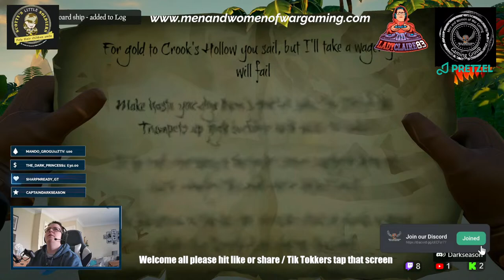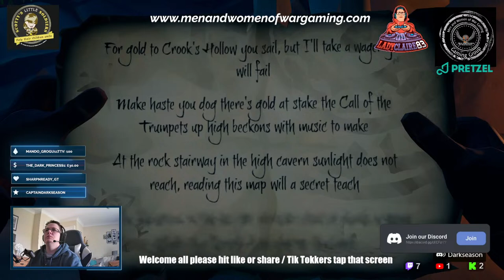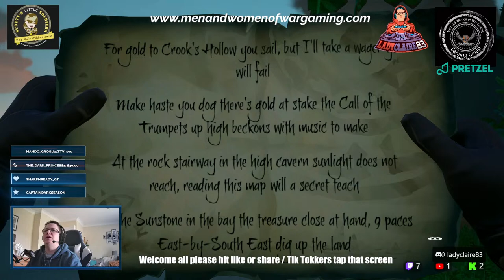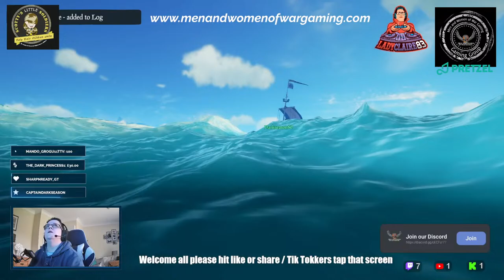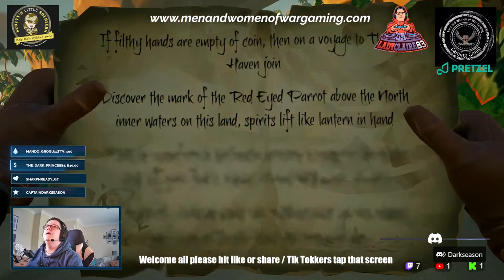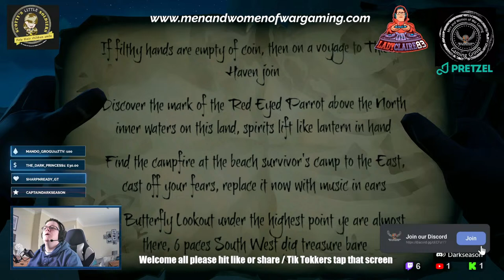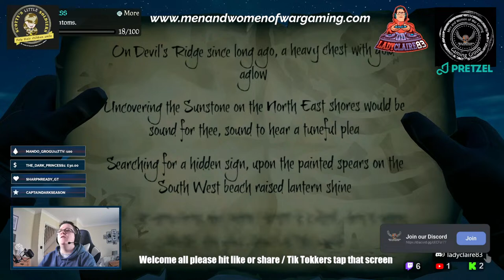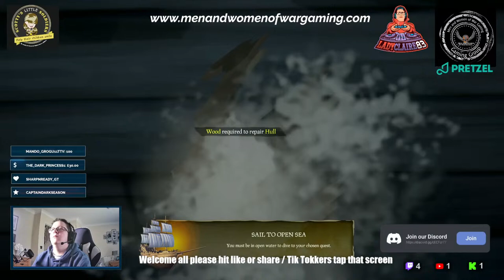ladyclaire83 (18+) | pretzel rocks affiliate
MaWoW  - Men and Women of war gaming - The Best Girl swearing Gamer voted by SWEARVogue !!! Lady Jack Sparrow !!! with @captaindarkseason